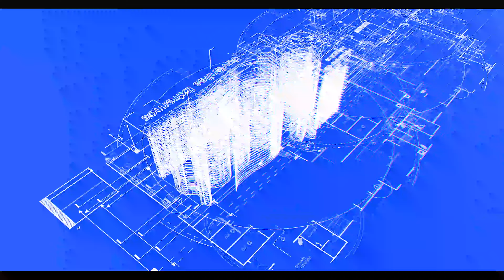PODCAST FINAL CIELO Y TIERRA